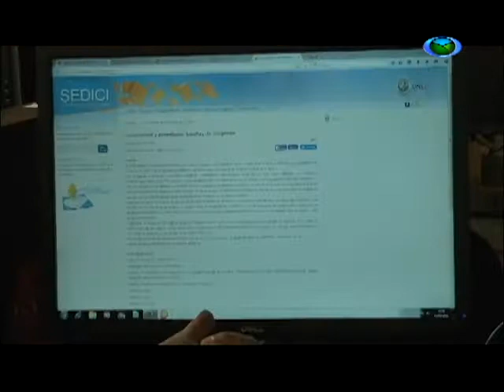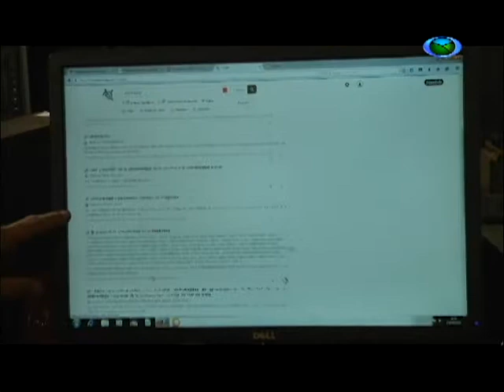Professor da UFSJ desenvolve site para acesso ao patrimônio científico de diferentes universidades.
O site Buscador Coruja foi desenvolvido por um professor da UFSJ para popularizar o acesso ao patrimônio científico de universidades do Brasil e do mundo.